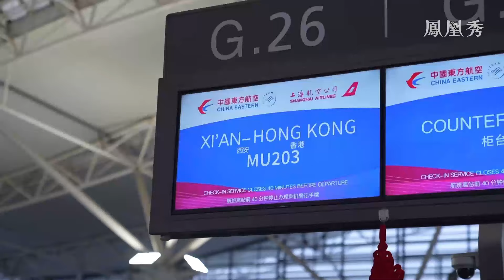《總編輯時間》自由行城市增加 港澳經濟再注活力｜美俄交惡延至人身攻擊 冷戰都未有過｜他信獲假釋應成為泰國政治和解起點｜Hong Kong｜Thaksin｜20240223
國家移民管理局23日發佈公告稱，國務院近日批准增加陜西省西安市、山東省青島市為內地赴港澳個人遊城市。香港特區行政長官李家超感謝中央積極回應港府的建議，香港旅遊界議員則認為，這一政策將便利旅客來港，提振香港經濟。

美國總統拜登21日在舊金山的一場募款活動上，說俄羅斯總統普京是“瘋狂的混蛋”。普京22日回應指拜登此言“粗魯無禮”，並稱這正好證明他日前所說，拜登出任美國總統比特朗普好。

泰國前總理他信日前獲假釋，在家人陪伴下，乘車離開警察醫院返回寓所。泰國知名獨立學者認為，圍繞他信的系列事件，已經在泰國社會引發多重質疑，其中最惹人注目的，是泰國的政治光譜會否再次改變。